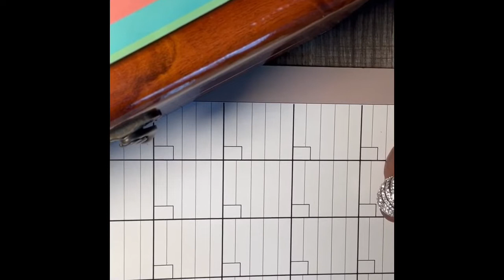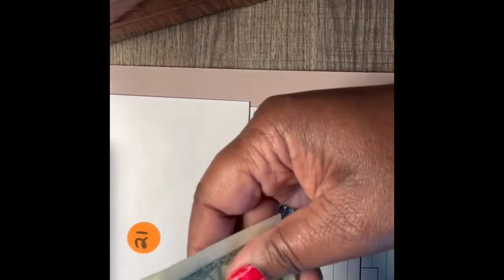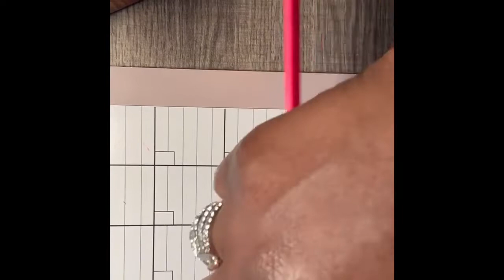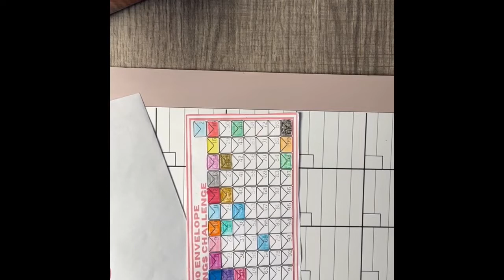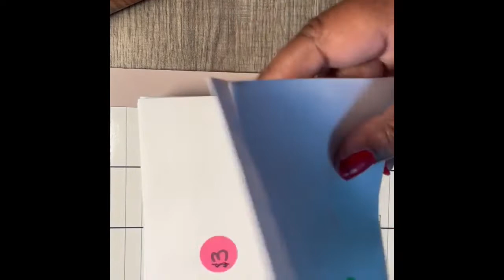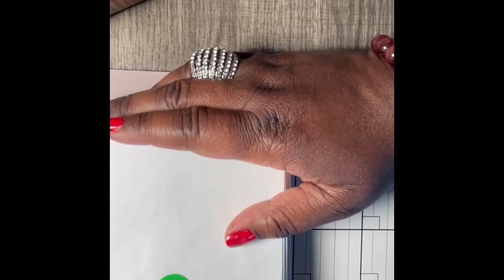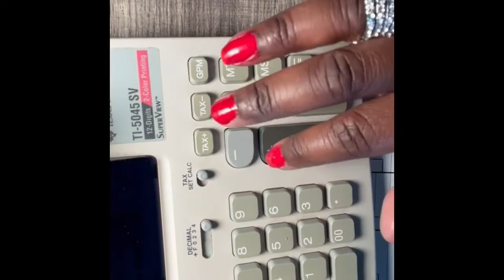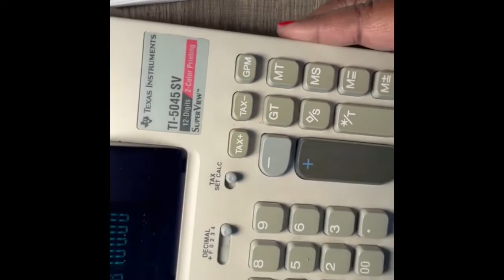Pennies Make Dollars | Ep 37 | Cash Stuffing + Updates👑👑👑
Hey everyone, welcome back to another video! I hope you all are doing well and are having a blessed day. Today we will be stuffing some more envelopes and giving a few updates. I hope you all are staying blessed and safe, and remember to keep building a foundation together!

Hey Everyone!